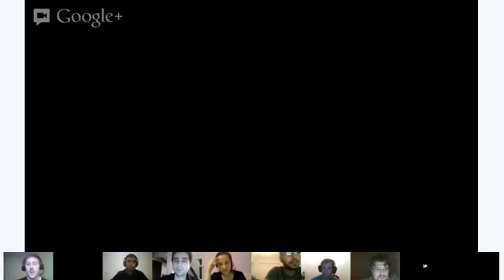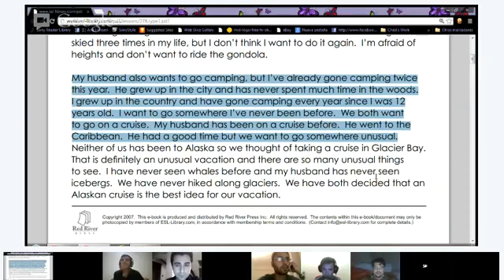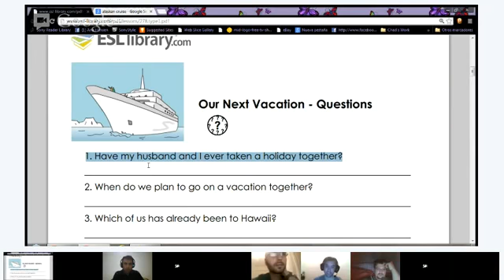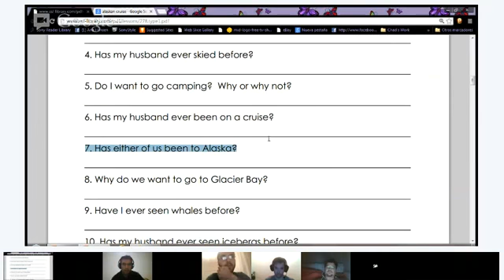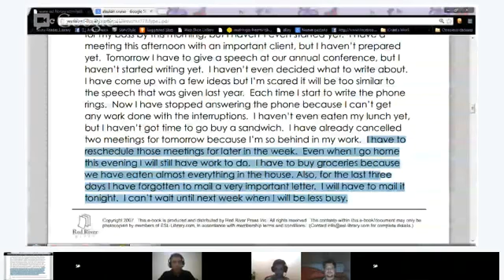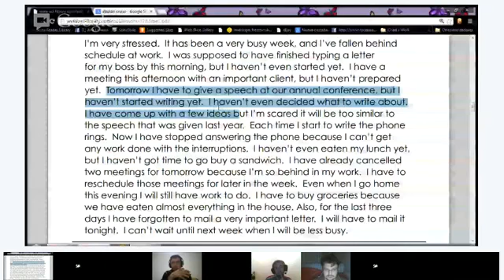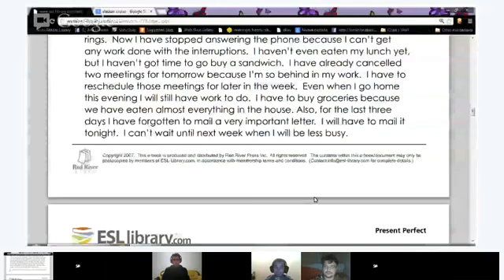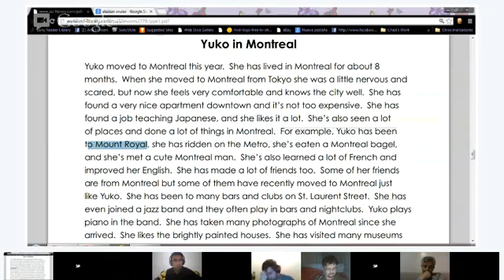Reading - Chad Hansen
This class is for beginners and intermediate students. We will be practicing our reading comprehension by reading some grammar stories and answering questions about what we read.